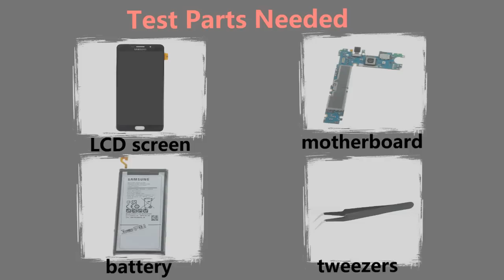Samsung Galaxy A9 LCD display test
You have to test the LCD Screen before intalling a new LCD Screen. Here is a video for Samsung Galaxy A9 LCD Screen test.

Test parts needed:
1.LCD with digitizer
2.Motherboard
3.Battery
4.tweezers

Any questions asked in the comment section below.
Hope this video helped you out.